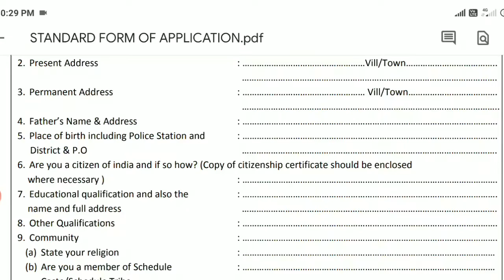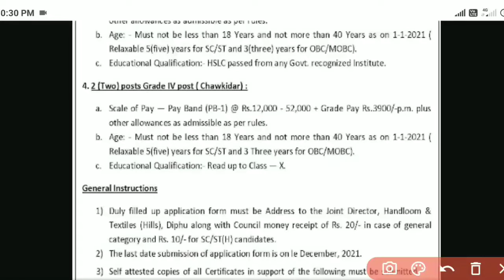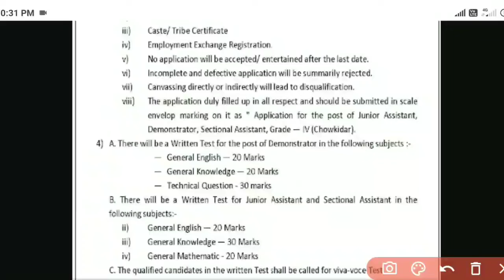Handloom and Textile Recruitment 2021 | Junior Assistant & Grade IV Post | Assam Govt Jobs 2021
Special Thanks to: Axom Jobs